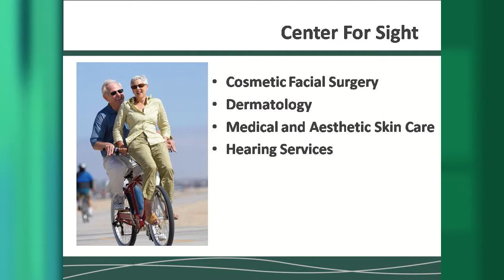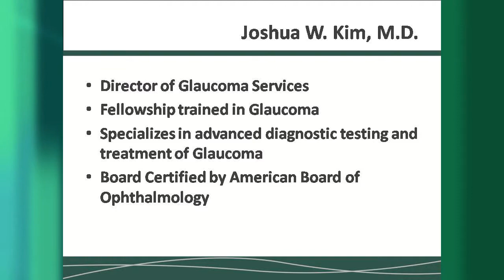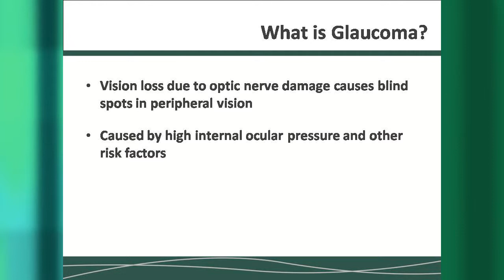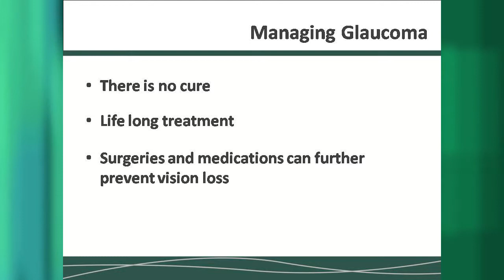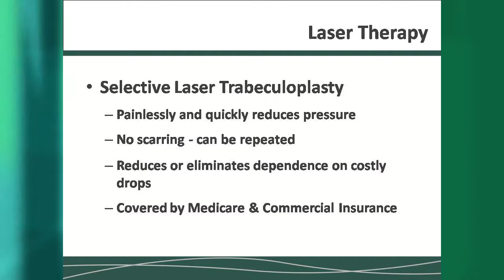Glaucoma Information & Treatment Options by Center for Sight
One in every two people who have Glaucoma aren't even aware that they have the chronic, incurable disease.  Learn more about Glaucoma symptoms and treatment options that are available at Center for Sight.